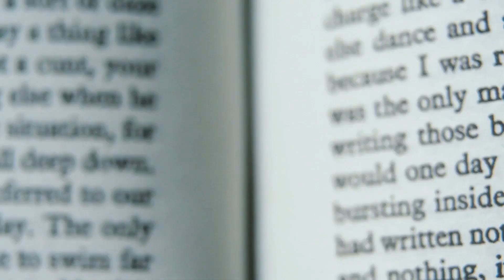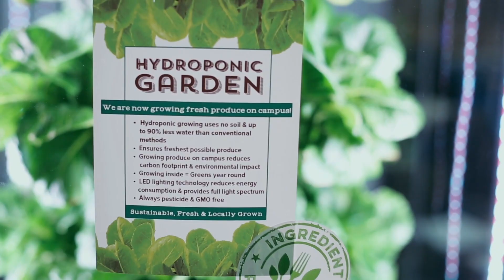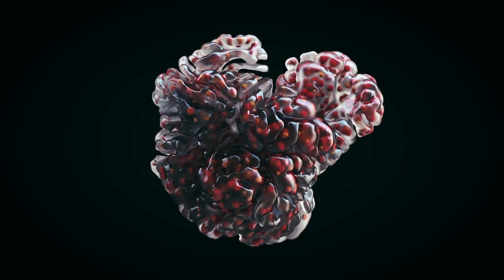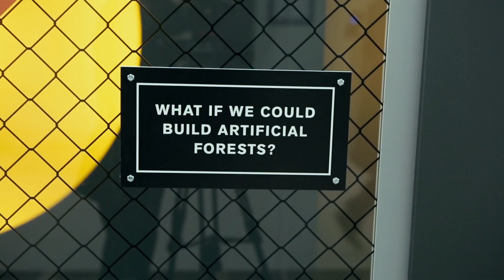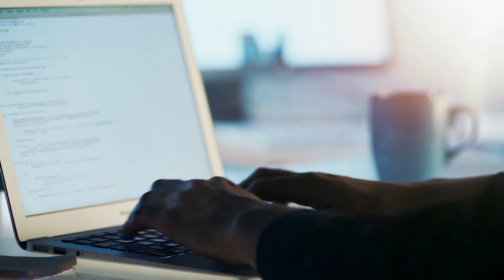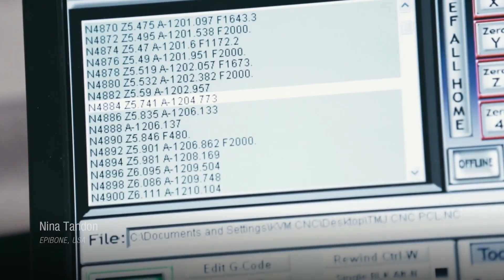The Fourth Industrial Revolution – Documentary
In contrast to previous industrial revolutions, today's fourth industrial revolution is a fusion of physical, digital and biological disciplines. Self-driving cars, mobile supercomputing, artificially-intelligent robots, genetic editing, and neuro-technological brain enhancements, we are currently experiencing both economic and industrial changes at exponential speed.This documentary was directed by Marta Chierego for The World Economic Forum.

The Fourth Industrial Revolution, a documentary made for The World Economic Forum

Title Sequence: Breeder
Cinematography: Javier Gesto, Gus Sacks, Marta Chierego
Additional footage shot by: George Lyon, Autumn Eakin
Edited by Fernando Guariniello, Marta Chierego
Original Music Composed by Mira Calix
Color Grading: El Colorado, Madrid
Sound Mixing: Silk Studios, London